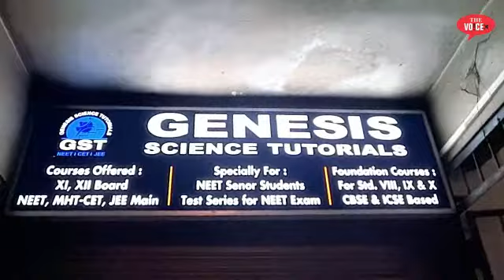MLA Rais Shaikh ने Session में utthaya shaher के Development का मुद्दा